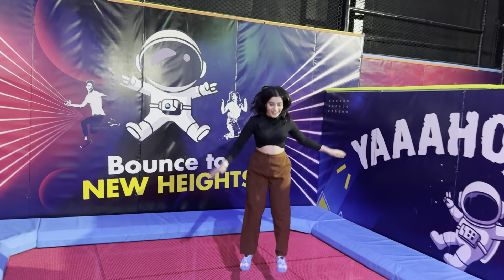Vlog -1 fun /advanture / trampoline park 😍 | Hanny soni